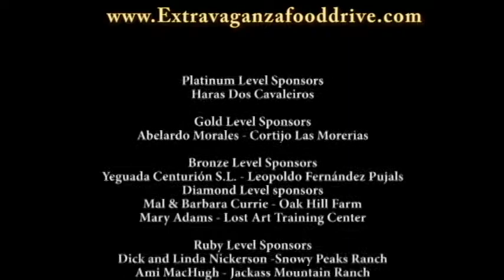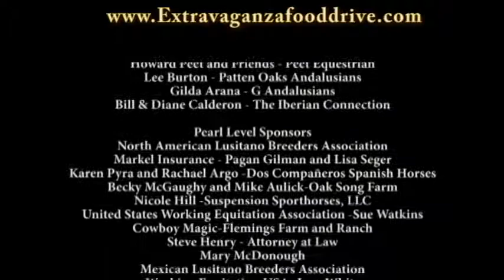Extravaganza Food Drive presented by the IALHA and Foundation for the Pure Spanish Horse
Saturday Night October 20, 2012 8:00 PM
Will Rogers Equestrian Complex Ft. Worth, TX
Admission is Free with canned food item.

Dont miss out on this night of family fun and the chance to see this show in person!
All food to be donated to Bisbee Food Ministry

Haras Dos Cavaleiros

Abelardo Morales -- Cortijo Las Morerias

Yeguada Centurión S.L. -- Leopoldo Fernández Pujals

Malcolm & Barbara Currie -- Oak Hill Farm
Mary Adams -- Lost Art Training Center

Dick and Linda Nickerson -Snowy Peaks Ranch
Ami MacHugh -- Jackass Mountain Ranch
Lisa Alley Zarkades -- StableKare Ranch

Twila  Godinez  - Rancho Godinez
Rebecca Algar --  El Lobo Ranch
Sherry Mohr   -Asmohr Stables
Malen Dell and Francine Dismukes --  FHD Training Stables
United States Equestrian Federation
Walter and Judy Henslee -- Rancho Del Lago
Terry Waechter - Watchman P.R.E. Horses
Howard Peet and Friends --  Peet Equestrian
Lee Burton -- Patten Oaks Andalusians
Gilda Arana -- G Andalusians
Bill & Diane Calderon -- The Iberian Connection

North American Lusitano Breeders Association
Markel Insurance -- Pagan Gilman and Lisa Seger
Karen Pyra -Dos Compañeros Spanish Horses
Becky McGaughy and Mike Aulick-Oak Song Farm
Nicole Hill  -Suspension Sport Horses LLC
United States Working Equitation Association -Sue Watkins
Cowboy Magic-Flemings Farm and Ranch
Steve Henry -- Attorney at Law
Mary McDonough
Mexican Lusitano Breeders Association
Working Equitation USA -Jean White
Felipe Orozco  -The Golden Royal Horse Collection
Maria O'Brien -- Enchanted Horses
Julie Alonzo -- Caballos del Corazón
Jeannette Lessels
Dawn Griggs -- Gloriosa Farms

Jim and Kay Laake- Ottertail Farm
Riz Ilyas- Piaffe Revealed
Sue Weakley -- Caballos del Rebelde
Santiago Chuck -- Cielito Lindo Ranch
Sarah Gately-Wilson -- Old Stone House Farm
Sandra Mastromonaco -- In Memory of Vaughan Smith

Terrye Branson -- 3Y Ranch
Pamela Tuft -- Tuft Farm Lusitanos
Pam Hines- Longview Ranch Andalusians
Janita Smith -- Smith Farm
Mary Claeys -- Bridled Passion Farm
Susan Waycuilis
Theresa McDonough
Royal Palms Friesians

Denai and Peter Forrest -- Windy Mesa Aztecas LLC
Colleen Pedrotti - Keilen Ranch
Jason and Kim Ledlie -- Prados Andaluces
Lisa Williams -- Classical Iberians
Ron, Jackie and Francine Hall -- Celtic Cross Andalusians
Jamie Barowka
Sherry Mcgalliard  - Epic Andalusians
Anne Volansky- Arrow Valley Andalusians
Tom Bohley and Sue McLean
Tammy Bone -- Bonzu Preservation Bloodstock
Domingo Guerra - Guerra's Andalusians and Aztecas
Cynthia Spanhel -- Blue Fire Moon Farm
PRE Mundial Registry
Graham & Lanys Kaye-Eddie -- Gremlan Farms
Kim & Doug Griffin -- Griffin Andalusians
Leesa Nero -- Rua y Nero Andaluz
Pat Schuermann -- TP Farm
Lisa Oberman -- El Sueño Español

Cirilo Arroyo -- Three A Ranch
Sarah Shechner -- Origin P.R.E.
Michael Vermaas -- Vermaas Classical Horsemanship
Jennifer Fowler -- Majia Classico Ranch
Russel Feed and Supply
Sharon Rapp -- Art of Riding
ReactorPanel Saddle
Joan Norton -- Norton Veterinary Clinic